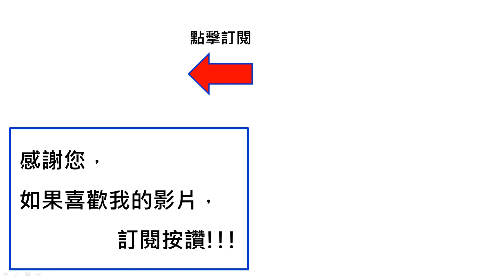[暗黑3]暗黑破壞神3 第24賽季//野蠻人 旋風蠻 EP12//Diablo3 Season 24 EP12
休閒玩家
Diablo III
Season 24